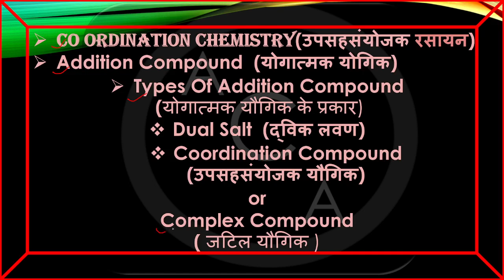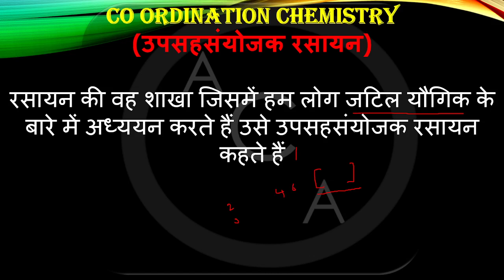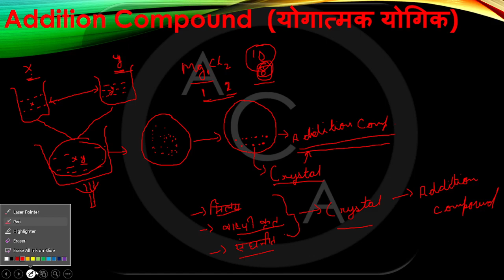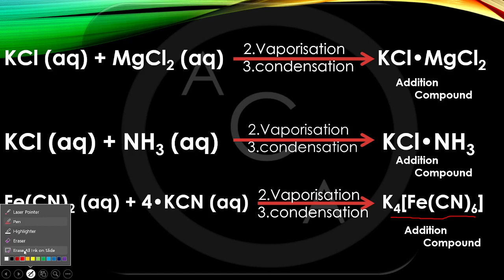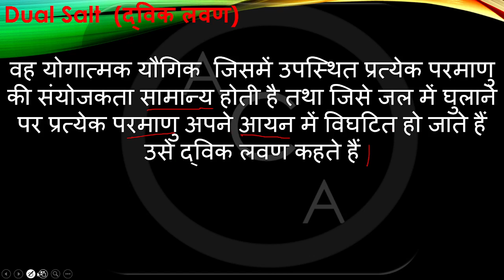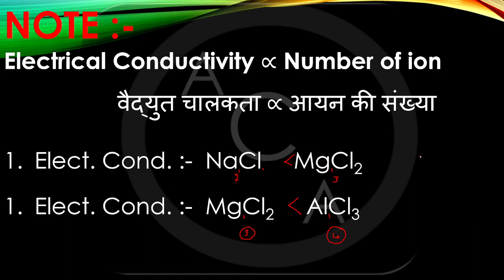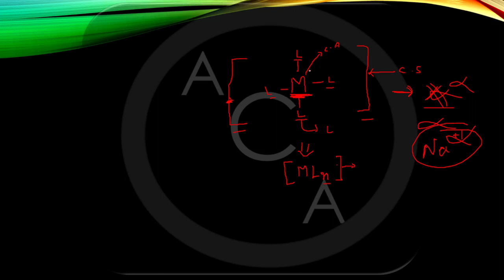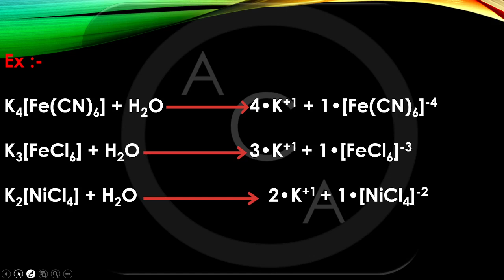Coordination Chemistry Class 12th ||Anand Classes By Anand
12th Chemistry
Coordination Chemistry
Types of Addition Compound
Addition Compound
Doul Salt
Coordination Compound
Inorganic Chemistry